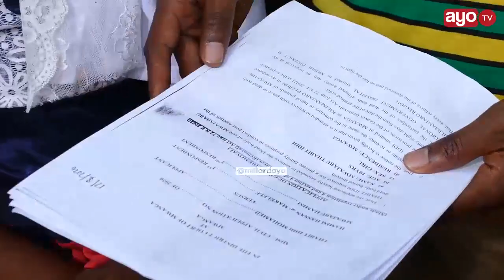MTOTO ALIEFARIKI MWILI WAKE WAFUKULIWA VILIO, SIMANZI VYATANDA "WALIMUUA KIKATILI"